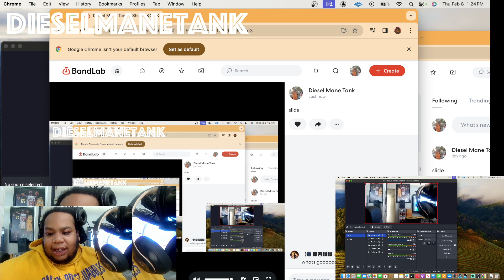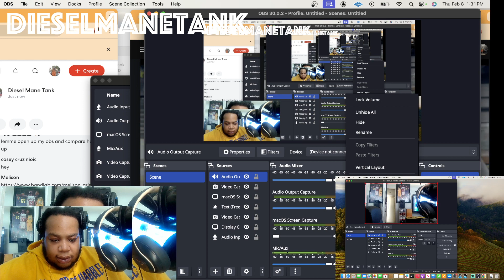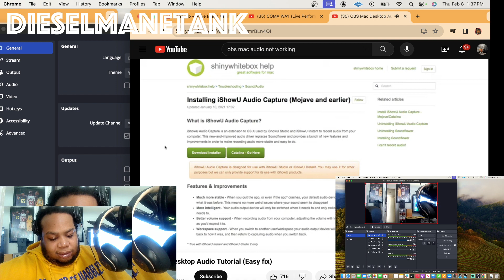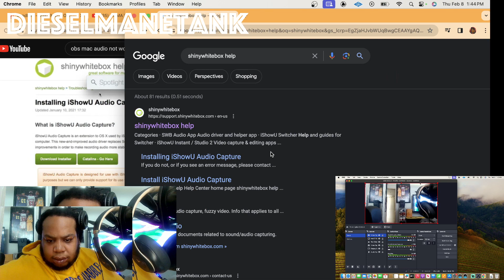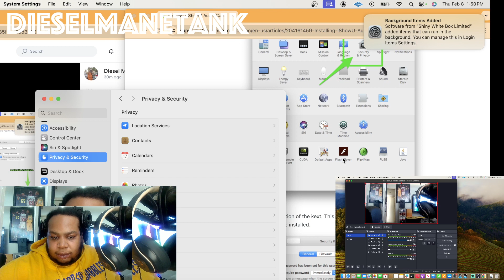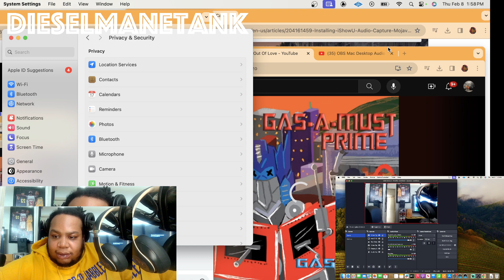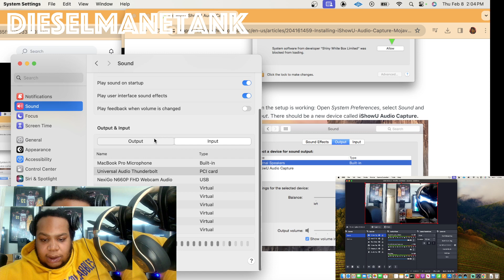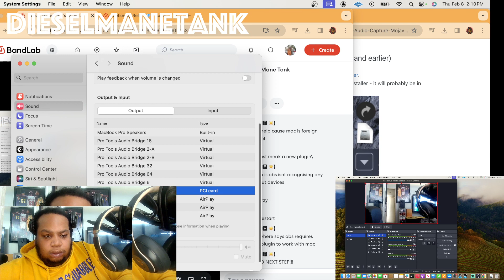TRAPPIC IN - W1D2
Welcome to Trappic In
Episode 2